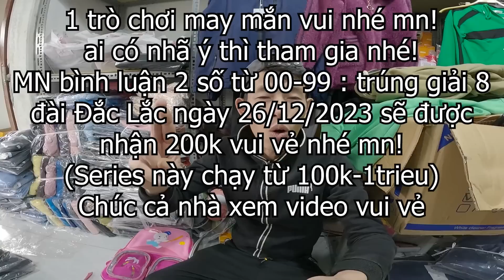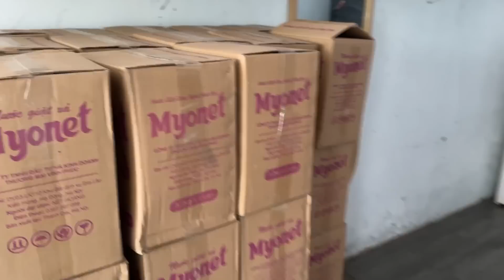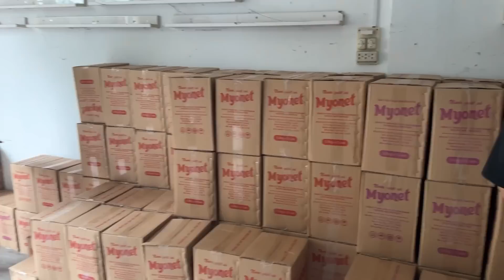#744. Vợ Hân Hô chơi 2 thánh Cuốn Ngu RÌU GIÁI lên bờ xuống ruộng và Cái kết đắng cho Hân Hô